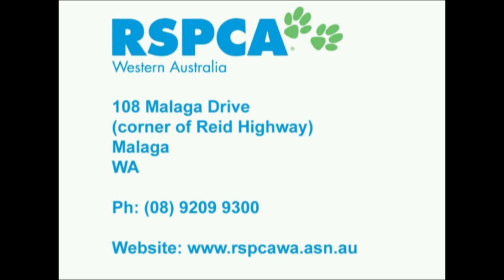Gerard, Pet of the Week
He's smart, he's extremely handsome and once you've watched this video, you'll want to meet him.

Gerard, the inimitable 'working dog' is this week's Pet of the Week from RSPCA Western Australia with the equally inimitable Nat Foster, who will tell you all about this wonderful dog.

Your host is Richard Barry